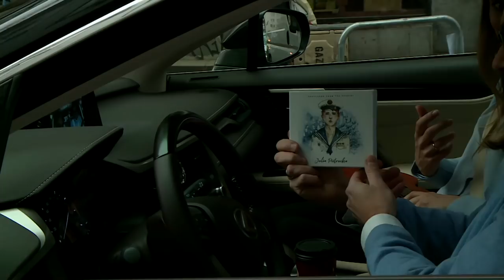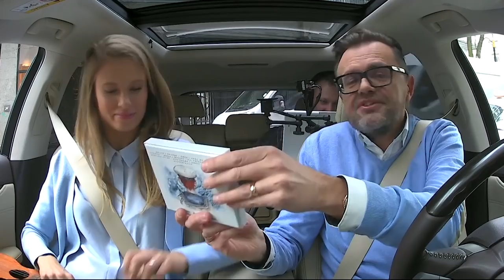"Czasem można coś powiedzieć mocniej szeptem niż krzykiem" - Julia Pietrucha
Gościem Roberta Felusia była piosenkarka i aktorka Julia Pietrucha.

Wpadajcie na kanał Julki!